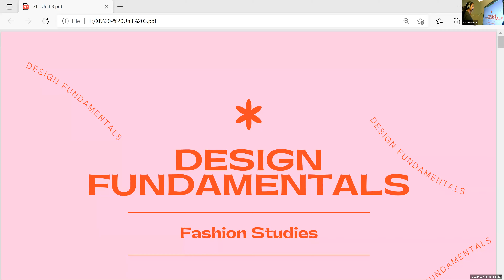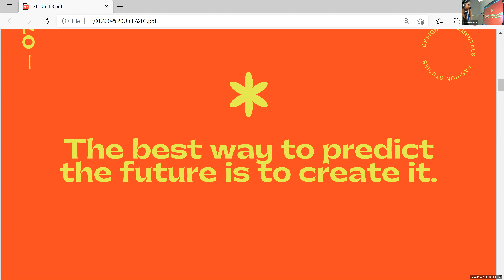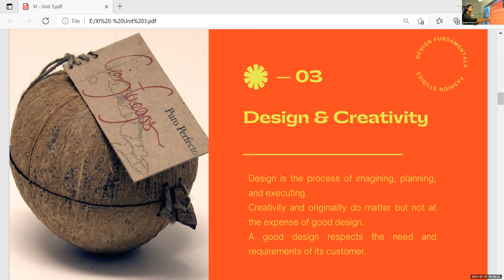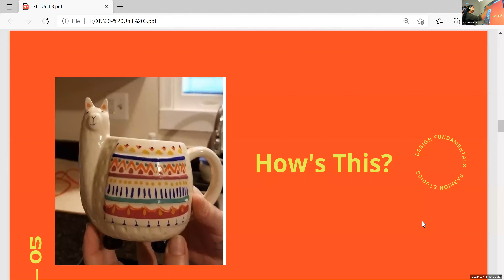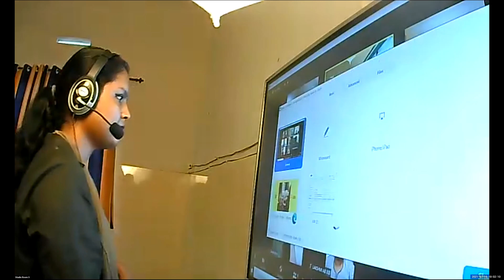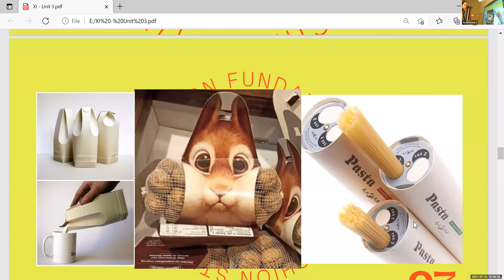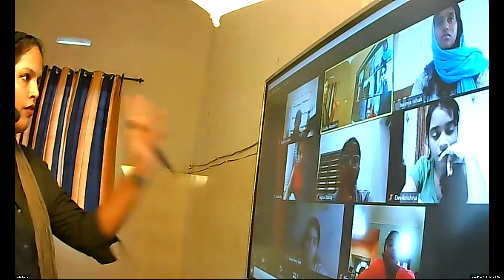Dr.Raju Davis International School | CLASS 11 FASHION STUDIES | 15-07-2021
CLASS 11 FASHION STUDIES   UNIT 3